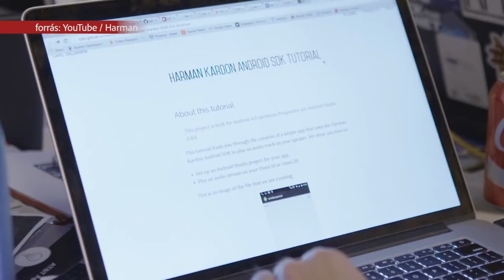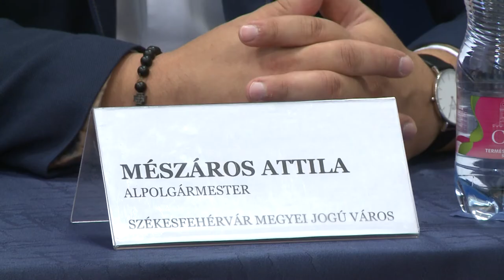Hackathon Fehérváron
Tudományos versenyt hirdetett a Harmann az Óbudai Egyetemmel együttműködve. A selejtezőket követően október végén mindössze 24 óra leforgása alatt kell majd a 4 fős középiskolás csapatoknak megoldaniuk technológiai problémákat Fehérváron. A vetélkedő díjazása is egyedi – a feladatok elvégzésével virtuális valutát keresnek a résztvevők.